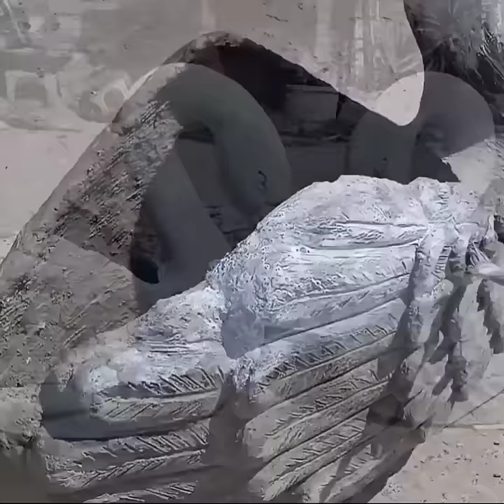Duck planter बनाने का आसान तरीका | diy duck | Cement pot making | How To make Flower pot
Duck planter बनाने का आसान तरीका || Making
Duck planter || Cement pot making || How To make Flower pot || gerden decoration ideas

👇USE MATERIAL IN THIS VIDEO 👇

1)Asian Paint Synthetic Varnish

2)Fabrica Acrylic Ultra Colour

3)Acrylic Paint Brushes

4)GRANOTONE Acrylic Matelic colour

how to make cement pots at home
cement ideas for garden
cement ideas
cement craft
diy cement projects
cement craft for garden
cement planter
cement pots for planter at home
diy cement planters
cement flower pots
cement pot
cement pots
cement pots for plants
how to make cement pots easily at home
creative cement ideas
cement plant pots
cement hacks
cement planters
how to make large cement planters
batak kaise banaye
How to make Duck
bagula kaise banaye
how to make swan
bagula kaise banaye